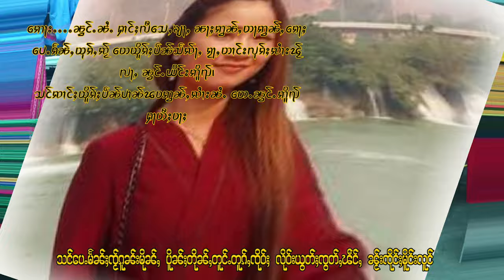ယိင်းသၢဝ်ဢွၼ်ႇၽီပၼ် ၸႆၢးမူးလိင်ႇ ၵႂၢမ်းတႆးပၢၼ်ၵဝ်ႇ กวามไตยป๋านเก่า จายมูลิ่ง